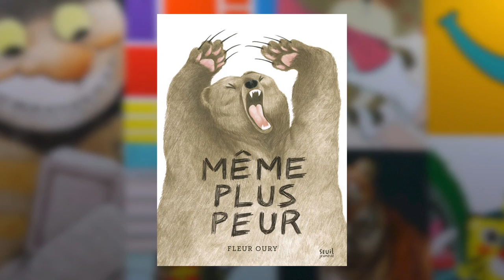Fleur Oury - Même plus peur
À l’occasion du salon du livre et de la presse jeunesse à Montreuil, rencontre avec Fleur Oury auteur de l'ouvrage «Même plus peur» aux éditions Seuil Jeunesse.